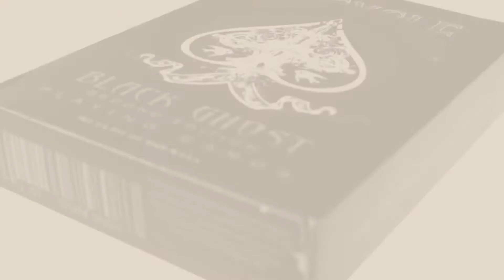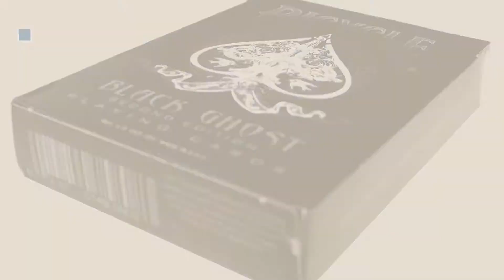Top 10 Ken Playing Cards [2018]: KEM Arrow Red and Blue, Poker Size-Standard Index Playing Cards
- New! 2019 Black Friday / Cyber Monday Index Card Filing Deals and Updates.

Black Friday / Cyber Monday KEM Arrow Red and Blue, Poker Size-Standard Index Playing Cards (Pack of 2) by Kem Playing Cards

Black Friday / Cyber Monday KEM Paisley Red and Blue, Bridge Size-Jumbo Index Playing Cards (Pack of 2) by KEM

Black Friday / Cyber Monday KEM Paisley Red and Blue, Bridge Size-Standard Index Playing Cards (Pack of 2) by KEM

Black Friday / Cyber Monday Bicycle Tally Ho Playing Cards by Bicycle

Black Friday / Cyber Monday Ellusionist Bicycle Black Ghost Second Edition Playing Cards Deck by Bicycle

Black Friday / Cyber Monday Nintendo Mario Playing Cards NAP-05 Character Illustrations by Nintendo

Black Friday / Cyber Monday Nintendo Super Mario Dot Playing Cards by Nintendo